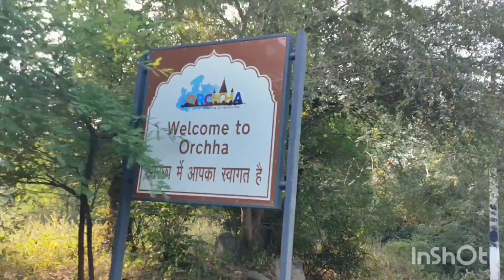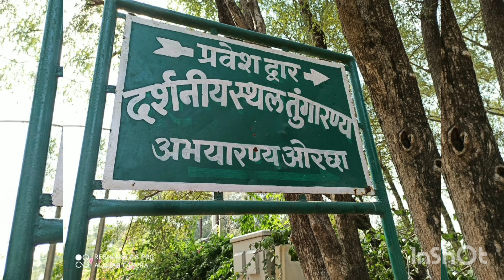ORCHHA YATRA PART-1 ORCHHA MADHYAPRADESH THE BEAUTIFUL TOWN OF MADHYA PRADESH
ORCHHA YATRA PART-1
RAJARAM MANDIR
CHATURBHUJ MANDIR
BETWAR RIVER
HARDOL MANDIR
SAWAN BADHO ISTAMBH
TUNGARANYA ABHYARANYA